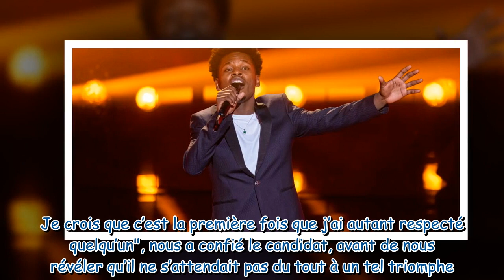Pas vu à la télé dans The Voice : Micha a perdu sa voix la veille des cross battles